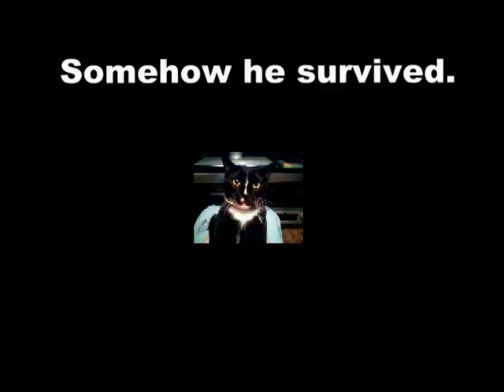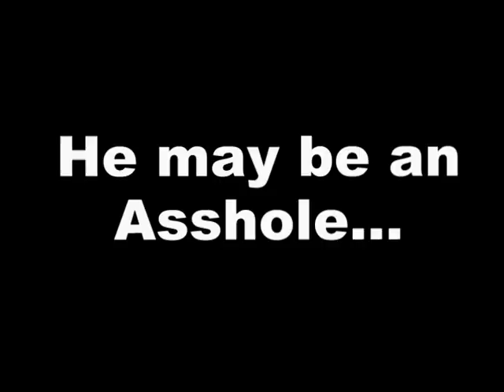Kitty Jack Bastard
Our cat Jack is a great animal, but he has one drawback. As cute as he is, he's an asshole. I put this video together to practice my video making. Nothing to serious for a while. Enjoy